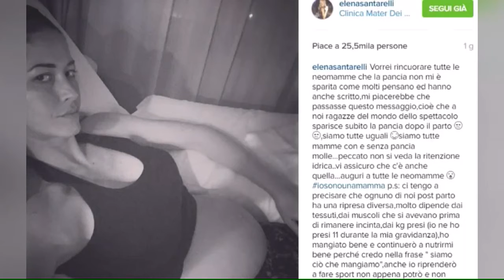Elena Santarelli e le sue forme post parto: ecco come si presenta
Elena Santarelli dopo il parto mostra le sue forme sui social e rincuora le neo-mamme: ‘Siamo tutte uguali’. Su Instagram presenta la secondogenita Greta